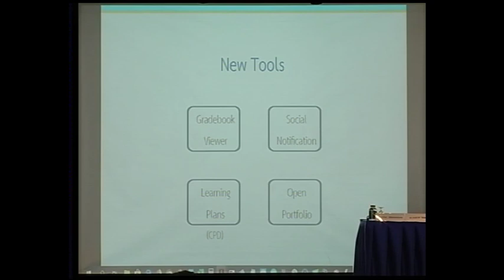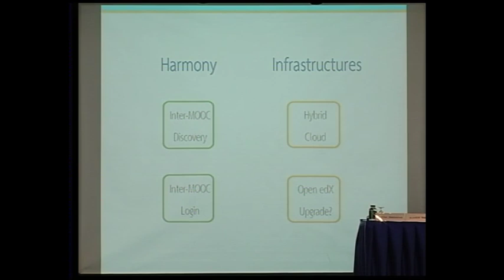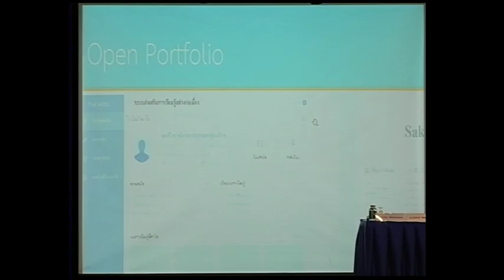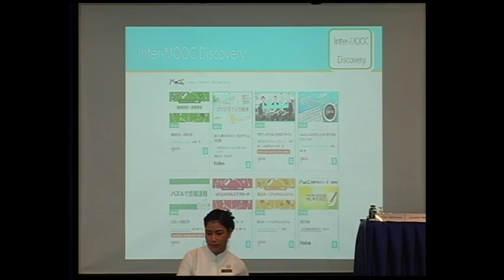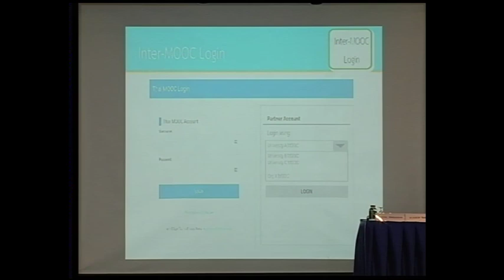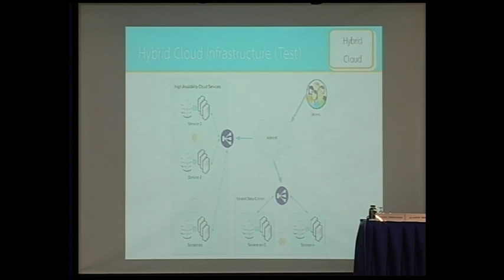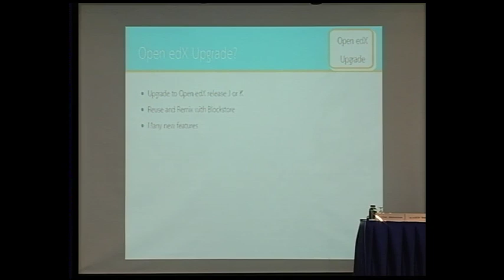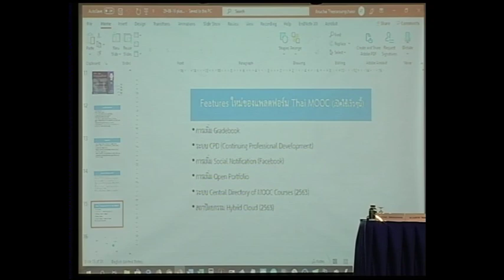แนวทางการพัฒนาแพลตฟอร์ม Thai MOOC 2\6